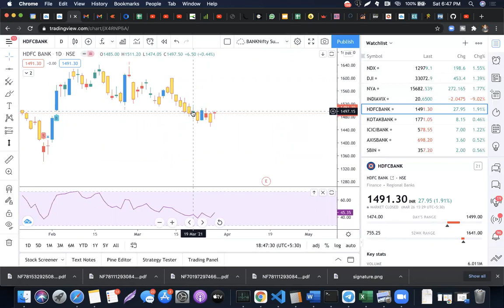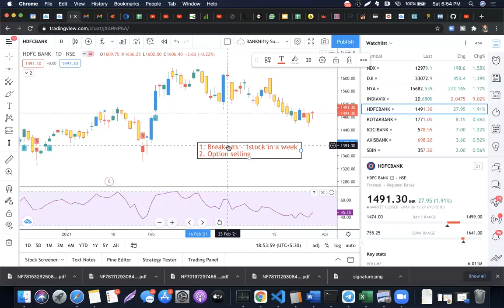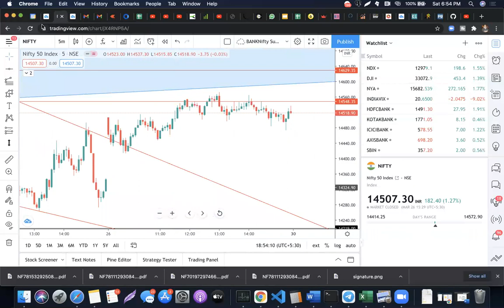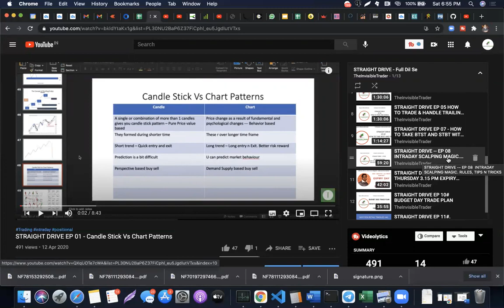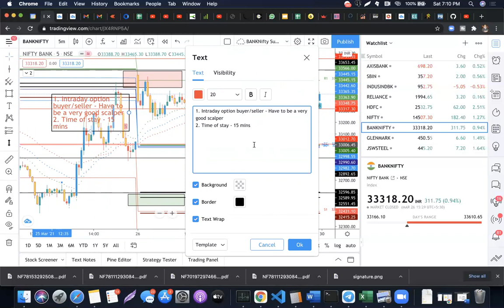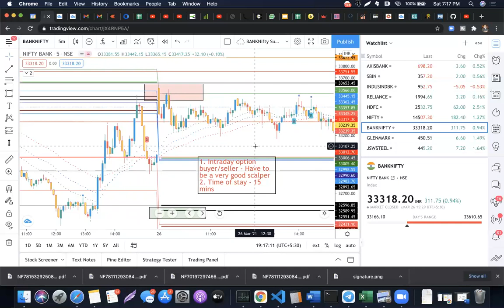STRAIGHT DRIVE EP 12# OPTION BUYING GURU MANTRA NO INDICATOR JUST PRICE ACTION AND PSHYCHOLOGY